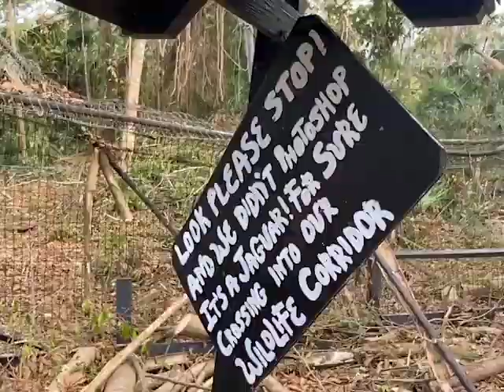Belize Zoo is Open, but Still Recovering from Hurricane Lisa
It’s been almost six weeks since the Belize Zoo reopened for visitors after the property received damages from Hurricane Lisa. There were fallen trees and structural damages, but following weeks of cleanup and restoration, the zoo reopened on December seventeenth. Earlier today, News Five caught up with Conservation Program Manager Jamal Andrewin Bohn and got an update.